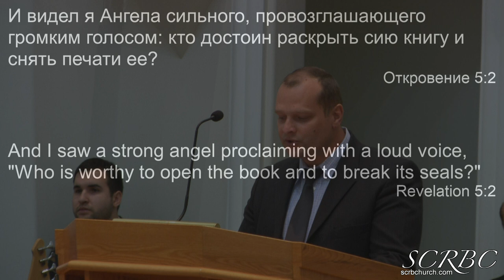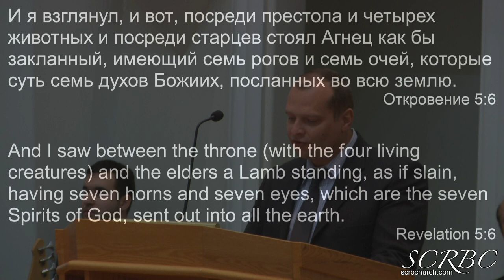2019 11 17 Личность И Служение Иисуса Христа. Д.Смирнов